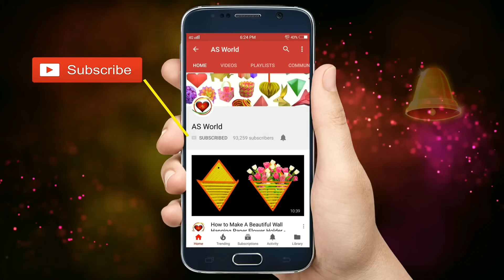How To Make A Paper Basket With Handle | DIY Easy Paper Craft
This beautiful DIY paper basket tutorial is very easy to make. This is complete step by step instructions of making a beautiful paper basket. You can turn your home more beautiful with this paper craft. And also it is a unique gift idea for someone special.

505 Activities for Kids

Materials
* Half A4 sheet - 6 nos
* 12 cm diameter circle - Thick paper
* 12 cm diameter circle
* 15 cm square paper
* 2 × 46 cm hard paper strip
* 5 × 46 cm paper sheet
* 3 cm square paper - 26 to 30 nos
* 3 cm diameter circle
* Glue
* Scissors